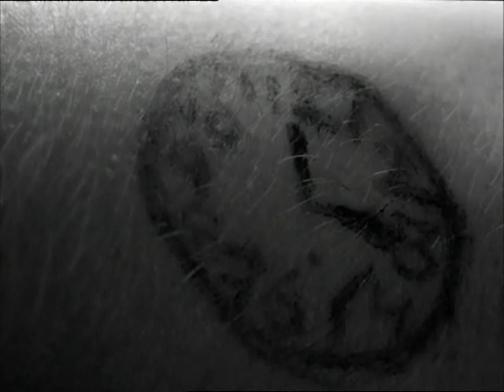Agora Non - Marta Elena Elola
This is a short-cut from the movie "Ten minutes older. The Trumpet". Beautiful traditional Asturian song performed by Marta Elena Elola